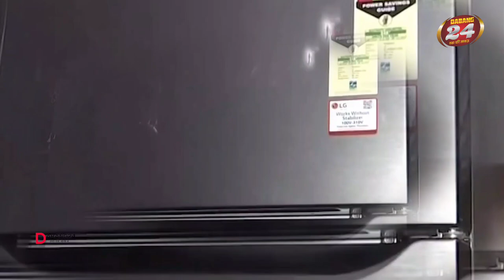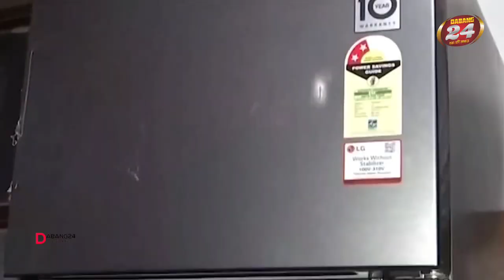श्रद्धा और आफताब का रिश्ता कैसे बन गया C|ri|me एपिसोड?